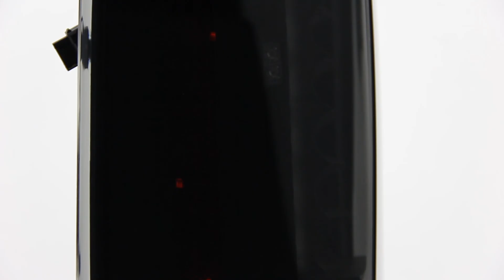02-06 Cadillac Escalade LED Tail Lights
ALT-JH-CE02-LED-BSM